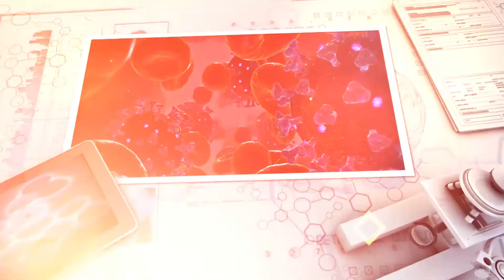Health Tips For All By Skin Specialist | Dr Summayya Jamal